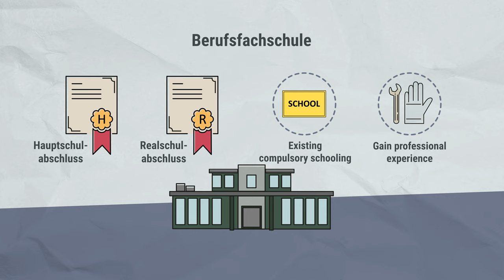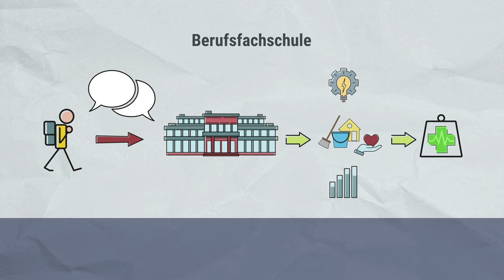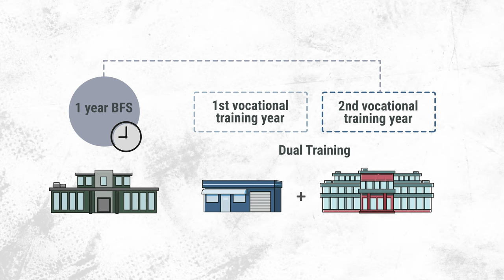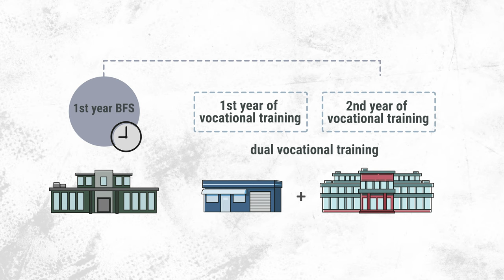Berufsfachschule BFS ENG - One Year Vocational School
This video provides an explanation of the One Year Vocational School in Lower Saxony.